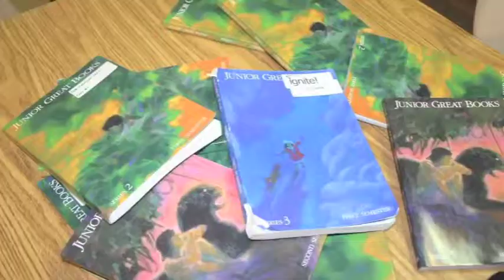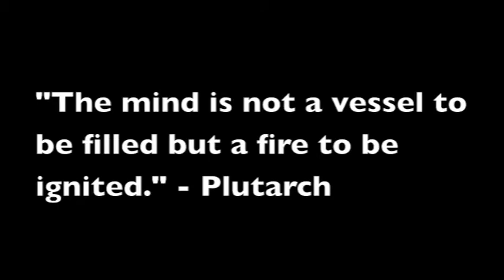Ignite! Choice Units2